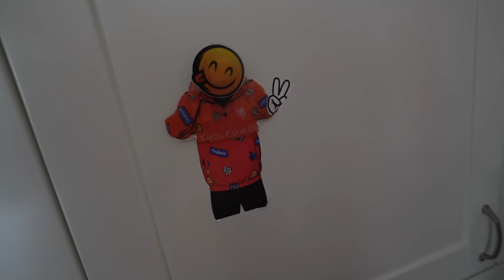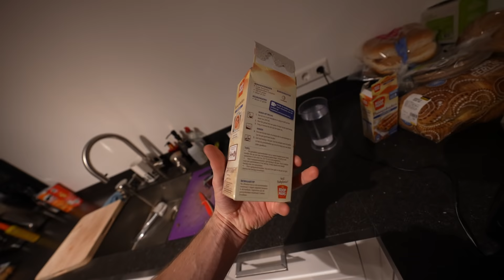VERGINIO KOMT VOOR DE EERSTE KEER SLAPEN! #3149